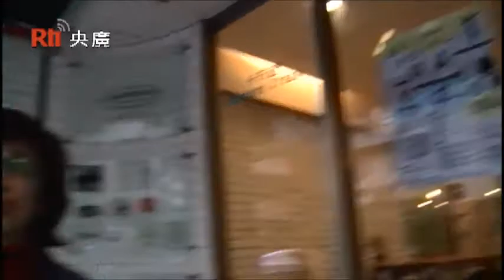Shirley Lin 專訪 臺灣童心創意行動協會(Design for Change Taiwan)理事長 Kate 許芯瑋 Part.1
小女生卻有雄心壯志和深切信念 去幫助年輕人改變世界
這是Kate 許芯瑋給我的最初印象
當Design for Change邀請她在台灣拓展相同概念運動的同時
她當下最初反應是想要躲開
但之後就專心投入
經過前六年 雖然挑戰但收穫豐富
她將會用無窮精神和驅動力
持續勇往直前 努力不懈.
A small woman with a big ambition and motivation to help young people make changes in the world. That's my impression of Kate Hsu, who first shun the invitation but then decided to go for it when the initiator of Design for Change talked her into starting the same movement in Taiwan. And Kate's been at it for the last challenging but fruitful six years, and she will keep going with her incredible energy and drive.